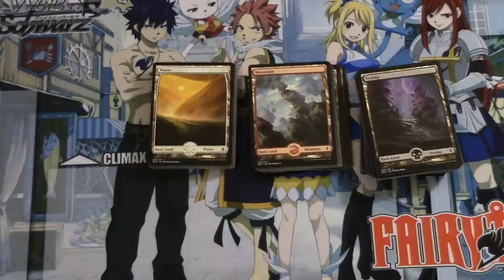Why Opening Battle for Zendikar Packs is Awesome